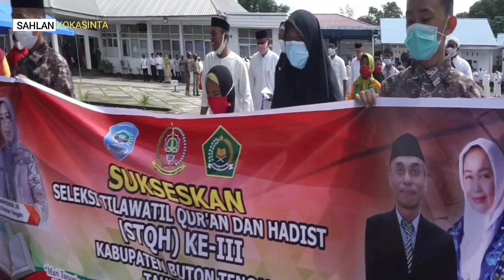PAWAI TAARUF STQH KE 3 TINGKAT KABUPATEN BUTON TENGAH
Pawai yang diikuti seluruh lingkup lingkup Kemenag Buteng dan OPD Kab. Buteng, turut dimeriahkan rombongan Kafilah dari 7 kecamatan se Buteng, di antaranya Kecamatan Lakudo, Kecamatan Gu, Kecamatan Mawasangka, Kecamatan Mawasangka Tengah, Kecamatan Mawasangka Timur, Kecamatan Sangia Wambulu, dan Kecamatan Talaga Raya. pada tanggal 25 Februari 2021.